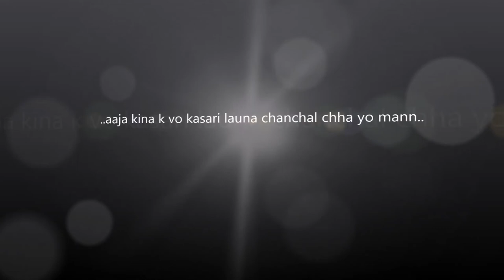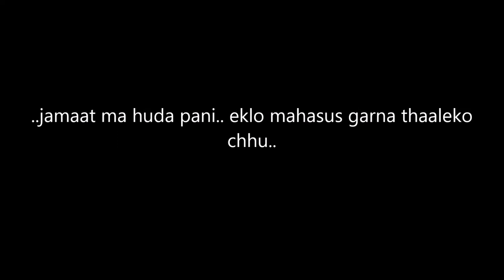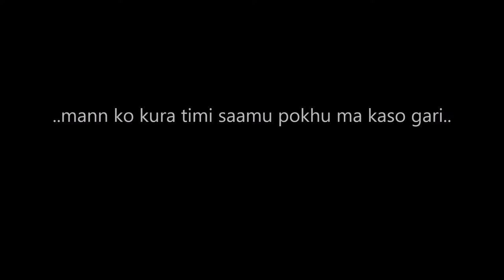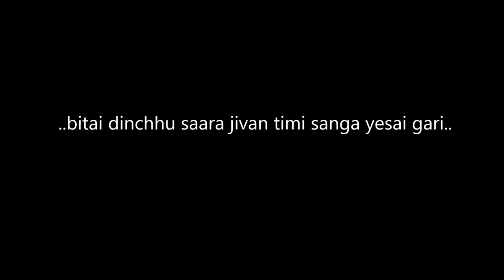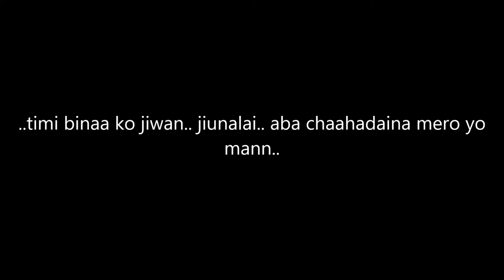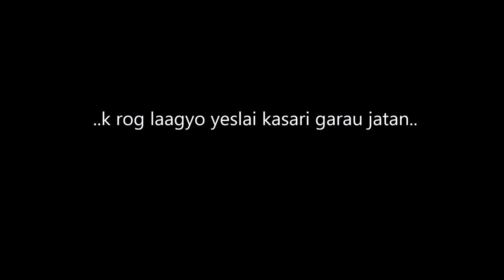Mann by Pramesh Thakuri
Vocal / Lyrics / Composition : Pramesh Thakuri